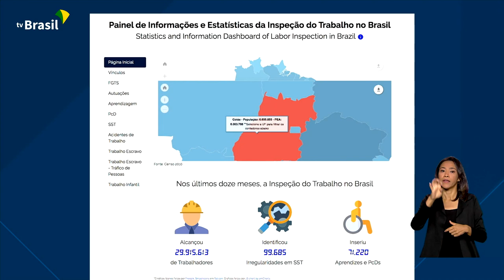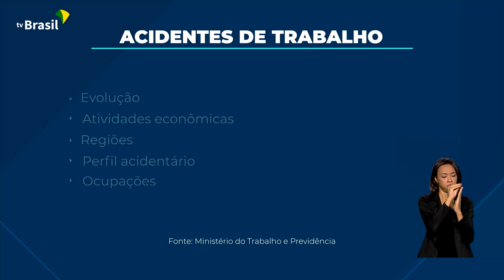Acidentes de trabalho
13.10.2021 – Toda a sociedade, especialmente as representações de trabalhadores e empregadores, já tem acesso a uma ferramenta que vai auxiliar na prevenção de acidentes de trabalho e de doenças ocupacionais. O sistema ainda vai possibilitar reunir dados para a adoção de medidas de prevenção e políticas públicas relacionadas a esses assuntos.